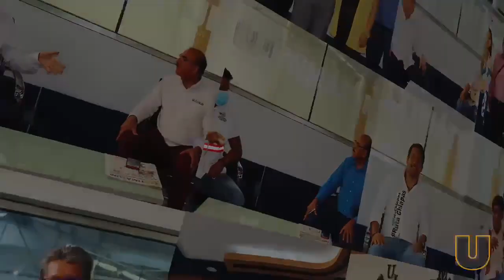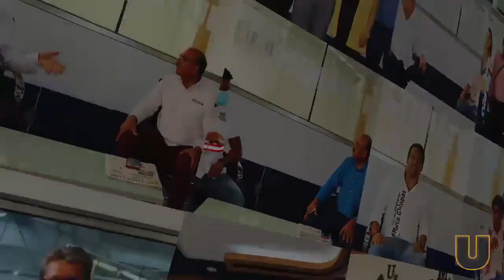Entrevista exclusiva con líder del Partido Verde en Chiapas | Actualizaciones y perspectivas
En este video, presentamos una entrevista exclusiva con el líder del Partido Verde en Chiapas, donde se abordan temas relevantes y actuales. Descubre los detalles sobre el respaldo de la dirigencia nacional, los recorridos en el estado y las perspectivas de participación en el próximo proceso electoral. Obtén información valiosa sobre la construcción de un partido fuerte y la importancia de la participación ciudadana en la toma de decisiones. ¡No te pierdas esta entrevista llena de detalles políticos y novedades!

¡Comparte tus opiniones en los comentarios y únete a la conversación!

📌 Palabras clave relevantes: Partido Verde, Chiapas, dirigencia nacional, proceso electoral, participación ciudadana, líder político, noticias políticas.